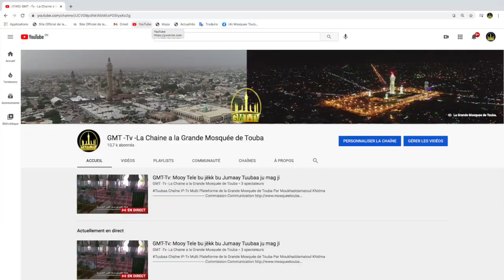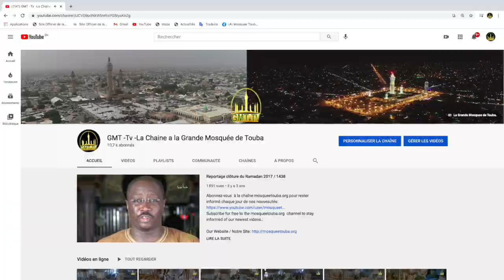GMT-Tv: Mooy Tele bu jëkk bu Jumaay Tuubaa ju mag ji. Ay yeesal yu am solo